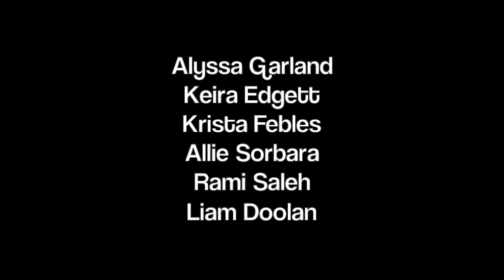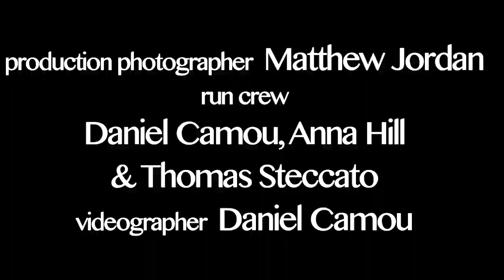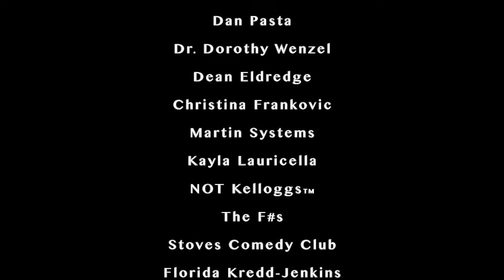SPRING AWAKENING | Fordham University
Splinter Group at Fordham University at Lincoln Center presents Spring Awakening, recorded on March 10th, 2017.
Book and Lyrics by Steven Sater

Directed and Choreographed by Angela Yamarone '17
Musical Direction: Dan Wilson '17

Melchior: Danny Holmberg '18
Moritz: Paul Febles '19
Wendla: Emma Copp '17
Ilse: India Derewetzky '20
Martha: Keira Edgett '19
Thea: Alyssa Garland '19
Anna: Krista Febles '17
Brigitta: Allie Sorbara '19
Hanschen: Rami Saleh '20
Ernst: Liam Doolan '20
Georg: Kevin Mikuls '20
Otto: Andy Vega '20
Adult Women: Clarissa Michelle Hernandez '17
Adult Men: John McCullough '19

Orchestra:
Conductor/Piano: Dan Wilson '17
Percussion: Katie Dolan '18
Violin: Eisha Fremerman '19
Bass: Ross Lampert '16
Cello: Katarina Marschhausen '20
Keyboard: Elana Tee '17
Guitar: Jason Toledano '17

Assistant Directed by Anna Hill '20
Stage Managed by Thomas Steccato '18
Technical Director: Danny Holmberg '18
Costumes: Kara Hogan '19, Danny Holmberg '18, Allie Sorbara '19
Props by Claire Kielsa '20, Danny Holmberg '18
Videography by Daniel Camou '20
Photography by Matthew Jordan '20